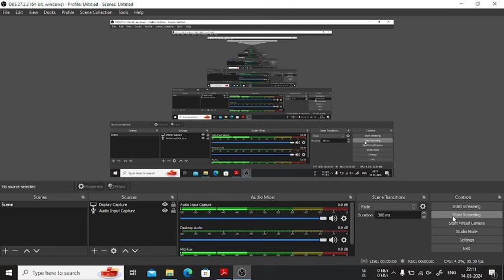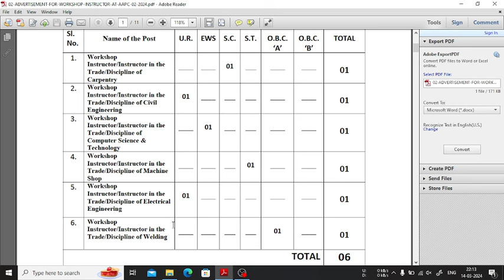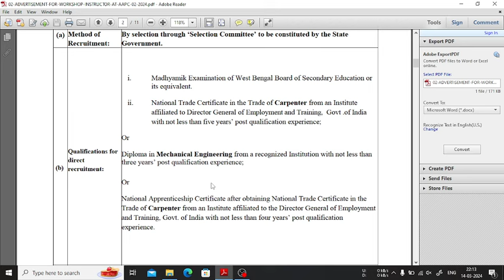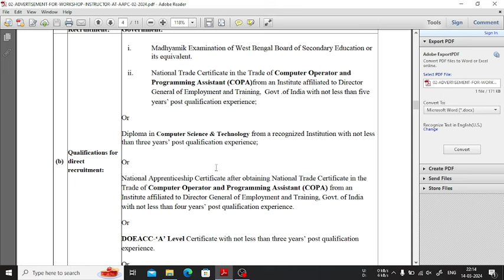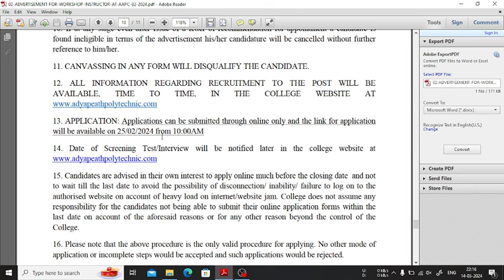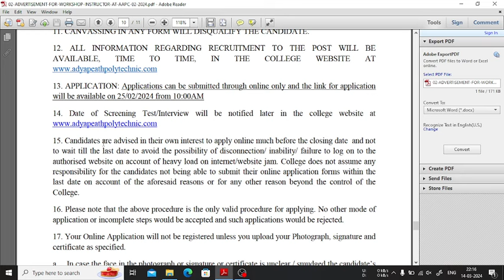Govt Job for Diploma/ITI Students | Diploma College WORKSHOP INSTRUCTOR Recruitment Notice